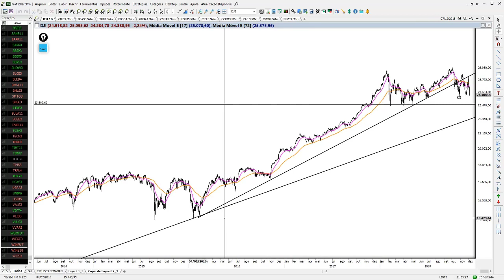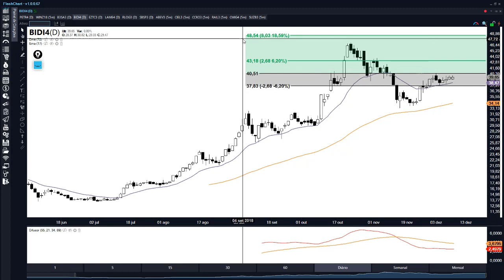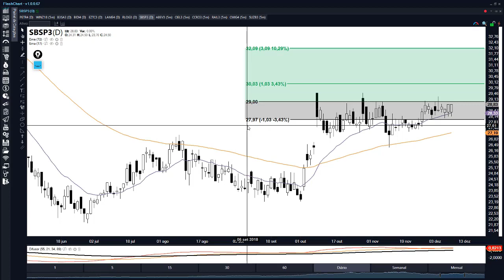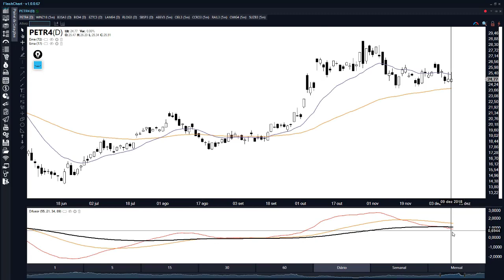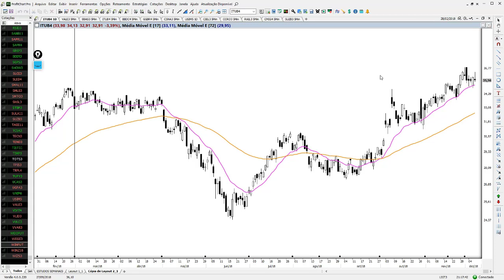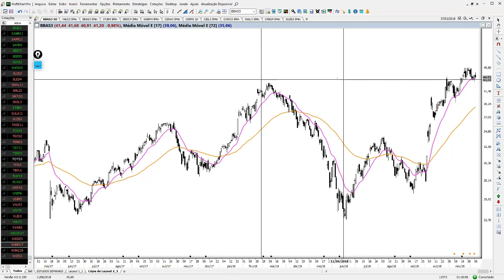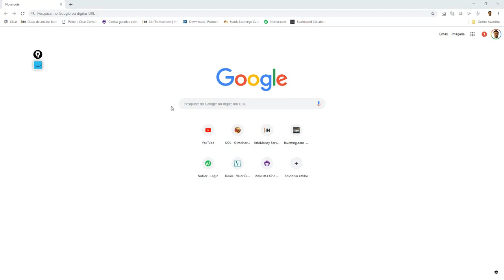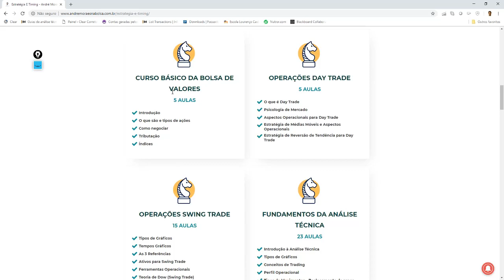🔴 Estudo de Domingo - 09 de Dezembro de 2018